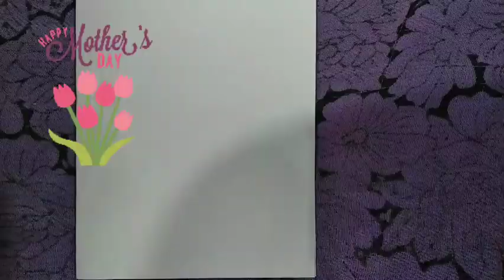mother's day cards for kids/handprint cards for kids/easy mother's day cards for kids/kids crafts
Mother's Day cards for kids/handprint cards for kids/easy mother's day cards for kids

In this video I'm going to share an easy making of mother's day cards for kids
These are handprint cards for kids easy to make
these are very easy DIY crafts for kids